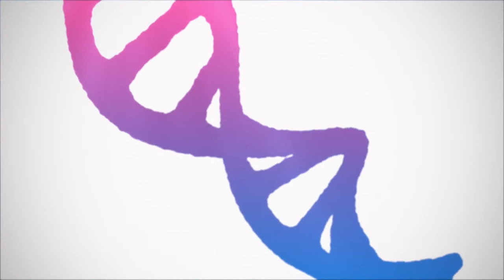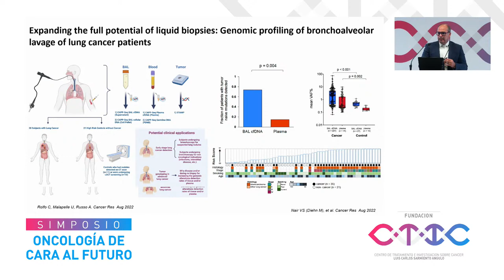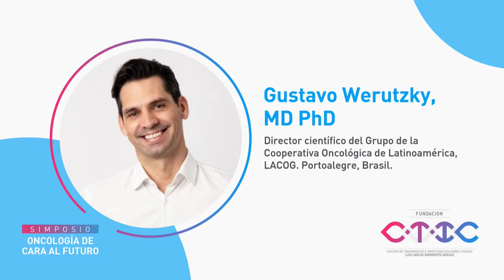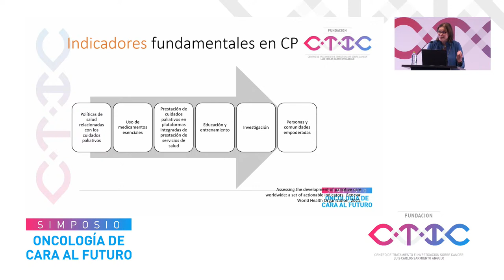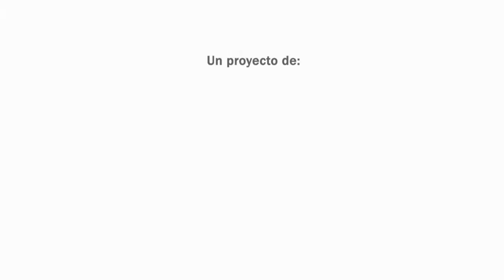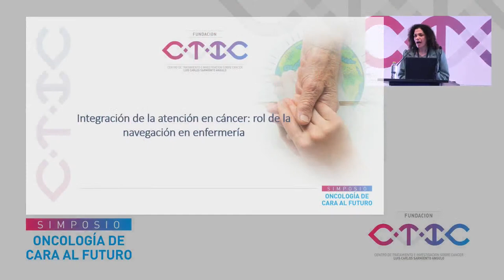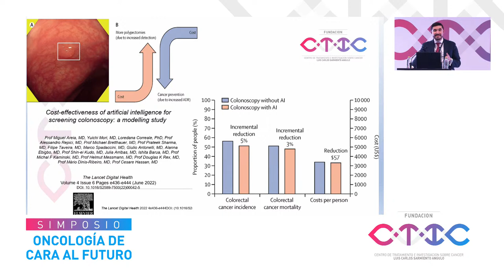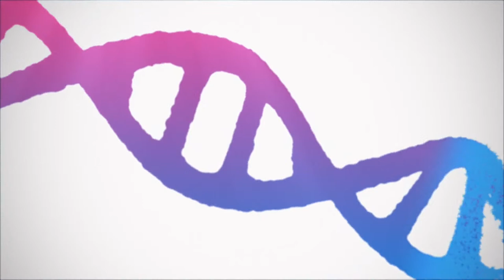Simposio "Oncología de Cara al Futuro"